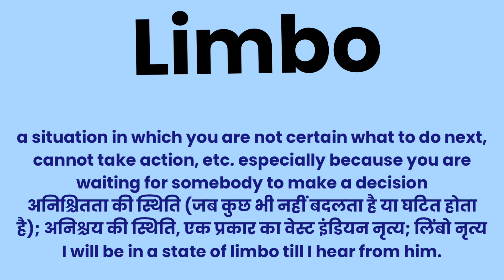Limbo meaning in English l meaning of limbo in Hindi l vocabulary